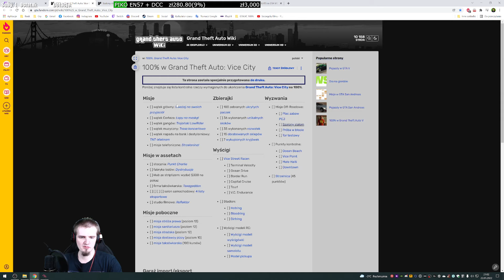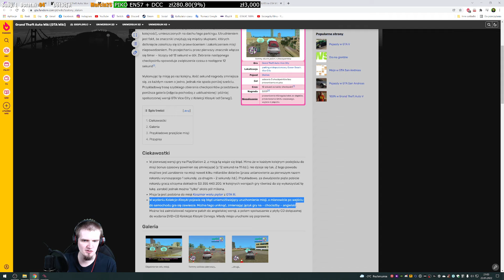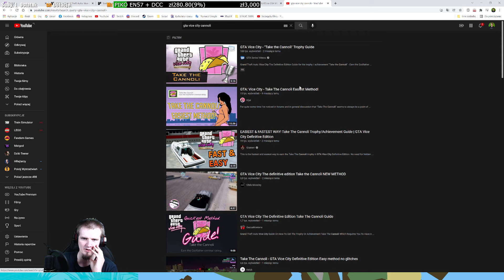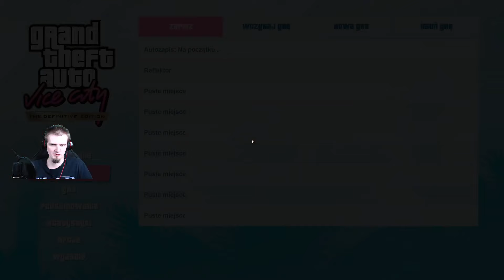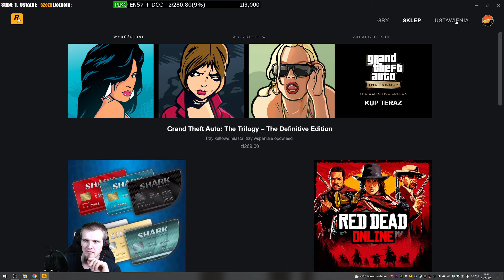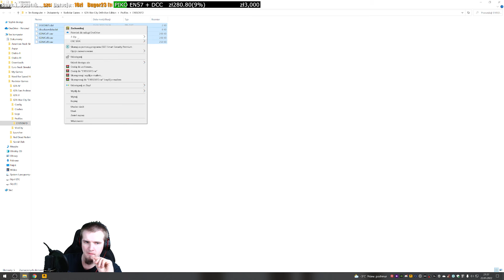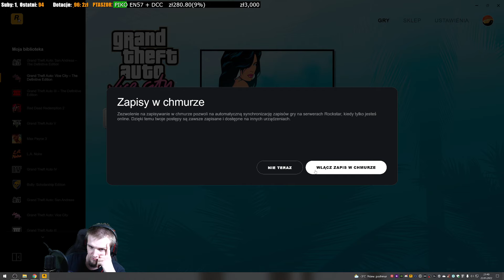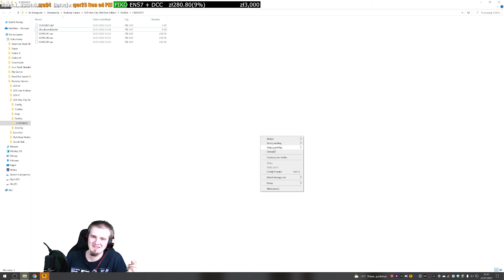Grand Theft Auto: Vice City – The Definitive Edition #73